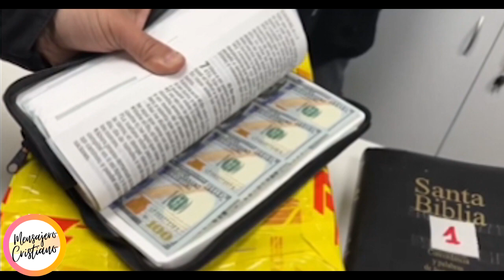🔴POLICIA aeroportuaria encuentra CONTRABANDO de dólares en BIBLIAS | Noticias Cristianas